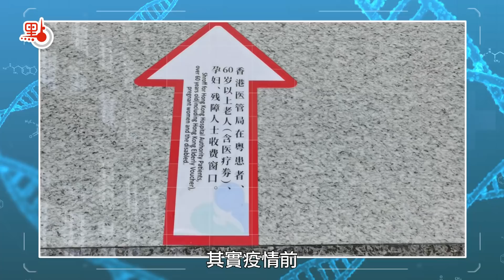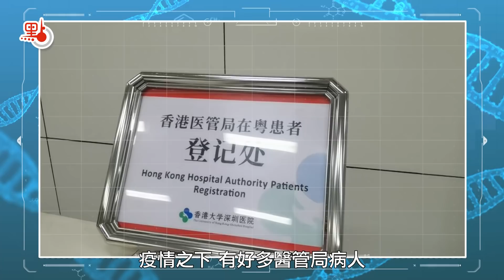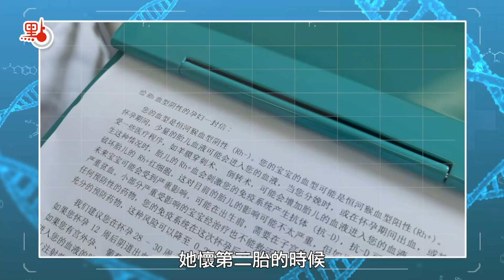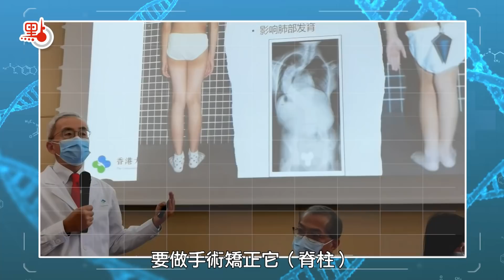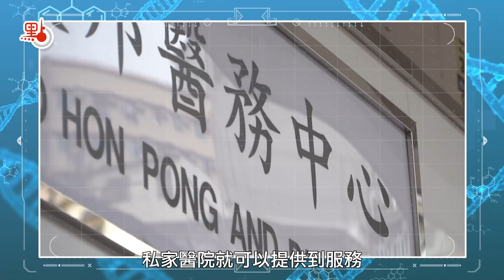肥胡醫聊｜港大深圳醫院院長盧寵茂深度剖析跨境醫療：建立「既不香港又不內地」的深港融合制度｜嘉賓主持：胡定旭（EP4）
粵港澳大灣區加速融合發展，如何將香港與灣區各城市醫療資源銜接，以滿足區內居民的衞生保健需求，成為政府與業界持續研究推進的工作。十年前，一座由香港大學和深圳市政府簽約合辦的醫院初初落成；十年後，它成為內地最年輕的三甲醫院、國家醫療改革的標杆。《肥胡醫聊》第四集，請到香港大學深圳醫院院長盧寵茂，談談他五年來推動兩地醫療融合的心得體會，以及從醫數十年的感觸和思考。

【醫療試驗田 探索「一國兩制」下深港融合制度】

2016年，盧寵茂接替鄧惠瓊成為香港大學深圳醫院第二任院長。那時，他早已是享譽國際的「換肝聖手」，有港大醫學院外科學系系主任、瑪麗醫院外科部門主管等多項要職在身。不少人對他北上工作感到不解，甚至質疑他是貪圖「閒職」。「到港大深圳醫院做院長並非只是做行政這麼簡單。」盧寵茂說，這間醫院是全中國，甚至全世界醫學上最大的一個試驗，要探索如何利用「一國兩制」融合優勢，而建立一套切實可行的深港醫療融合制度，需要相當長的時間磨合。

對於港大深圳醫院的先行先試，盧寵茂認為，「能夠改善很多人的健康和醫療質素，造福深圳的2200萬人和香港的700萬人，甚至是全國14億人口，這很困難，但對我來說是很值得做的。」他特別感嘆，所有的改革和轉變都來之不易。

【推行不打點滴 病人不輸液同樣好得快】

比如早些年內地許多醫院裏「吊瓶森林」的奇觀屢見不鮮，甚至不少民眾也奉行「輸液好得快」的理念，一到醫院便主動要求打點滴。但港大深圳醫院卻不設置門診輸液室，讓來就醫的民眾少打甚至不打點滴，一度遭到社會質疑，不但醫院收入隨之大減，不少習慣了打點滴的病人紛紛投訴，「為什麼不幫我打點滴，你不是好醫生！」

回憶起當時的情形，盧寵茂形容「捱得辛苦」：「全國這麼多醫院，我們成了唯一一個說人家（打點滴）不對的，但我們真的在堅持。」事實證明，大部分門診病人就算不輸液，好得也同樣快，驗證了港大深圳醫院不設門診輸液室的可行性。2016年，廣東省明確提出，全省二級以上醫療機構嚴格控制，並逐步取消門診患者靜脈輸注抗菌藥物和靜脈輸液。

要真正做到公平公益，用心為病人服務同時亦保障醫護權益，盧寵茂踐行以「Less Is More」的理念來管理醫院，絕不「過度醫療」，將醫生的專業價值放在第一位。在港大深圳醫院，門診收費比其他深圳同級的三甲醫院低15%，病人的平均住院費更低30%。盧寵茂指，醫生的專業費用會佔住院病人收費的43.8%，藥錢等耗材方面的收費則相應減少。換句話說，雖然病人給的錢少了，卻得到了更好更有效的治療，而醫院的純收入也增加了。

【助「三甲」標準國際化：已拿到國際認證】

在持續的醫療改革探索和實踐中，港大深圳醫院的醫療質素，得到越來越多市民的認可。2017年，成立僅5年的港大深圳醫院，被評為三級甲等綜合性醫院。盧寵茂笑言，曾在評選「三甲」這件事上被不少人「勸退」，因為「三甲」醫院合規條文有600多條，十分複雜，而且「全部用簡體字寫的」。不過，仔細閱讀後，大家才真切感覺到「三甲」評審標準精細，甚至比澳洲醫療服務標準委員會（ACHS）等國際醫院認證標準更嚴謹。

盧寵茂還透露，港大深圳醫院現正協助推動「三甲」認證標準國際化。「最近有個好消息，我們將『三甲』的標準提交給國際醫療健康質量學會（ISQua），已經拿到了ISQua的國際認證。」他希望，未來中國醫院可以不用再考JCI（國際醫療衞生機構認證聯合委員會）或者ACHS，不需要再尋求外國認證，而是「讓中國標準走向國際」。

【「港澳藥械通」試點 讓內地患者獲益】

作為首間深港合作醫院，港大深圳醫院可謂是大灣區醫療融合的一塊試驗田。今年4月，廣東省藥品監督管理局展開在港大深圳醫院的「港澳藥械通」試點工作，該院可使用經審批的臨床急需、已在本港上市的藥物和本港公立醫院已採購使用的醫療儀器。

盧寵茂舉例，通過「港澳藥械通」政策進口的第一種醫療儀器「磁力可控延長鈦棒」，可為嚴重脊柱畸形的兒童進行矯形。在香港，這種儀器十幾年前已經獲批臨床使用，但內地兒童卻遲遲未能受益。患上此類疾病的兒童只能選擇植入傳統金屬生長棒，且隨著脊柱生長，每半年就要手術進行更換，不僅身體遭受極大痛苦，對家庭經濟也是巨大負擔。

有了「磁力可控延長鈦棒」後，患兒只需接受一次微創手術植入生長棒，之後只需要每三個月回醫院一次，以巨型磁石在體外遙控，延伸生長棒即可。過程簡單便捷，完全無創，免除了皮肉之苦。

雖然試驗新政策的過程中，種種審批事項着實繁瑣不易，但對於盧寵茂來說，只要對患者有益，就是值得：「因為看到這個政策很重要，真的可以幫到人。我們要融合，將內地一些好的事情帶出來，將香港好的事情帶過去。」

【醫者仁心 「再選一次還是要做醫生治病救人」】

「幫到人」是盧寵茂時時刻刻掛在嘴邊的詞，行醫數十載，他始終將患者的需要放在首位。在香港，有私家醫生一個月、甚至一星期收入就能高達100萬，被稱為「月球人」或「星球人」。但盧寵茂卻沒有離開醫管局「另起爐灶」，而是一直留在公營醫療體系內：「始終公營醫院病人數量多，再加上我教多些醫生，他又可以做到更多。」

「我爸經常說，做醫生最好，做醫生可以幫人。」盧寵茂家中有六個兄弟，早年生活並不富裕。盧父不是醫生，年輕時卻也有修讀醫科的心，儘管這份執念一生未能實現，但孩子們在耳濡目染之下，也將懸壺濟世當成了人生目標。

從港大醫學院畢業後，剛入行的盧寵茂在眾多醫療項目中，選擇了極為困難的肝移植手術。1991年，他與另一位香港肝移植先驅範上達，成功地完成了香港首例人體肝移植手術。迄今30年，盧寵茂提出的活體肝移植新技術，在全世界拯救了無數患者的生命。

「中國幾千年歷史，醫好了多少人，救了多少人啊。」在盧寵茂心裏，存在這樣一種傳承精神。他堅持留在公立醫院，除了治病救人，也想以自己的影響力帶動其他人。醫者仁心，他甘於奉獻的執着和純粹，令人敬佩與動容。「我做醫生這麼久了，你要我再選一次，我還是會選擇做醫生。」盧寵茂說。

（攝製組：Yan、蘇婷、茜茜子、任青/ 撰文：蘆葦 ）

【肥胡醫聊】
點新聞推出全新醫療健康資訊節目《肥胡醫聊》，特邀香港醫院管理局前主席胡定旭教授做嘉賓主持，每集邀請業界知名專家、醫生，就市民關注的健康熱點、難點，圍繞常見病、高發病，進行專業、權威的健康科普。

往期閱讀：
肥胡醫聊｜袁國勇：第三針「溝針」沒問題！建議港效仿以色列推疫苗通行證穀針
肥胡醫聊｜破除HPV迷思　婦科專家顏婉嫦：單一性伴侶亦可能感染 男女都應打疫苗
肥胡醫聊｜許樹昌：打第三針重症風險降低20倍 「疫苗護照」遲早要推